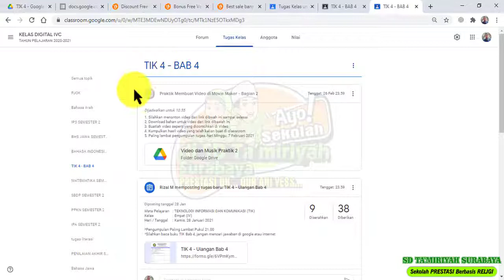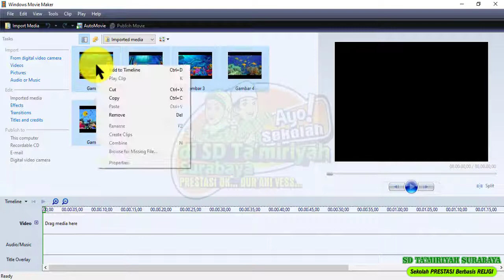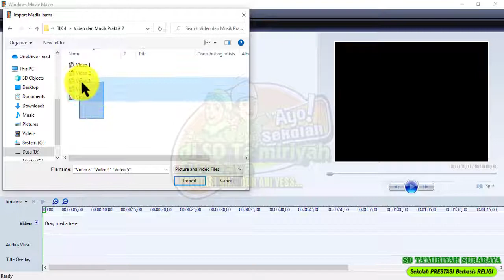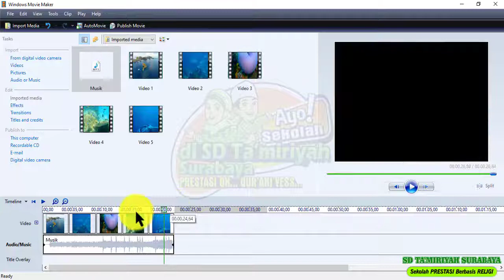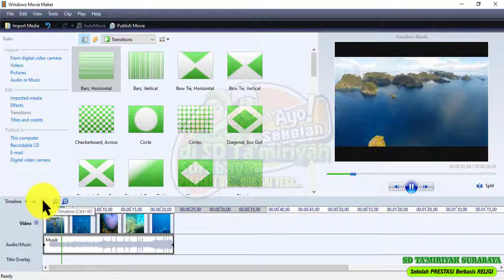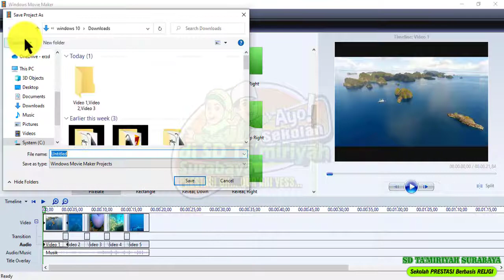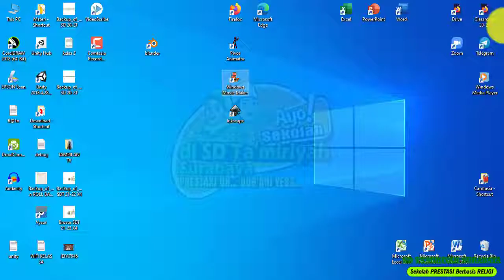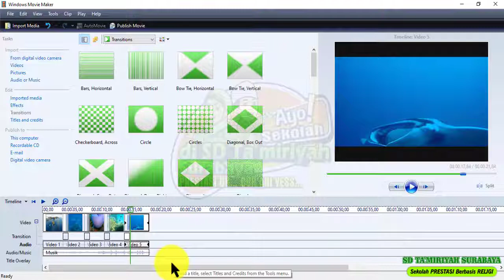Praktik Membuat Video di Movie Maker Bagian 2 - TIK - Kelas 4 - SD Ta'miriyah Surabaya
Materi TIK Kelas 4
Hari Kamis, 4 Februari 2021
Praktik mengedit Video di Movie Maker dengan bahan video dan musik backsound